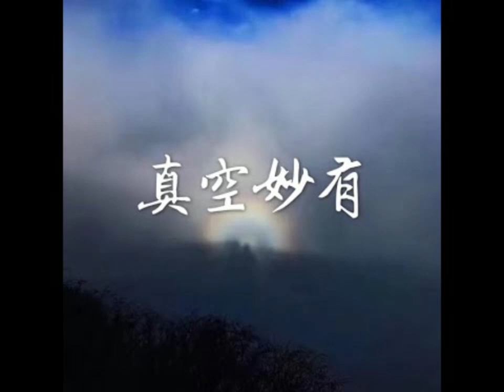啟發般若|劉芳村講師主講|王氏佛堂 980302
我們先對般若認識，般若就是我們佛性的智慧，它具備在佛性裡面是我們的妙智慧。我們平常在凡塵生活用的都是聰明，都是我們那個心意識，所以不是用般若。這個般若要我們能夠萬緣放下，能夠啟發我們不生不滅的真心佛性以後，它才會有。我們在人生之中很重要就是要啟發般若，般若一啟發了以後，我們會從性分之中認識真理，然後應對凡塵的萬事萬物，那個時候率性而為就非常容易，那我們用凡塵學的這些聰明，那個聰明都會走入自私自利，所以會把我們的浩然正氣全部都用光，我們沒有浩然正氣的話，我們人格就很低下，所以要自己培養，培養高操的人格，要培養跟天地一樣，這個人格，天地人，人為三才之一，配天配地，我們現在的人都沒有敢說跟天地一樣大，就是因為我們沒有啟發不生不滅的佛性，所以我們的般若都不呈現，我們在生活之中就要來啟發般若，把我們凡塵
所經過的、所看到的、所學的、所知道的全部都放下，放下了以後般若才會產生，所以這個很奧妙的，只要我們仗著自己的認知，就是學識，我們學得很多，唸書念得很高，這樣般若就出不來，所以一定要我們萬緣都放下，般若才呈現。般若很奧妙，祂會告訴我們一些想都想不到的事，祂也會告訴我們，自然而然呈現，答案就在你的腦海。我都知道，了了分明，這個就是般若妙智慧，所以我們先對般若認識。眾生不知自相空法，我們自性空，自相空，我們自己身體的形相，它是眾緣聚會，本來就是空的，那我們的自性，也沒有形相，也是空的，所以不知道空，才會隨心取相生着，我們住相了，然後着相了，執著了，我們生活之中很容易去犯了這一些事。我們取相，着相了，然後產生執著，因為有這個執著，所以就染了凡塵，跟凡塵就很投入，就染了五顏六色，因為我們染了凡塵，隨著凡塵的潮流，我們追求五欲，這個五欲就是感官的享受，眼耳鼻舌身意，身體的感官，要享受，享受就叫五欲。五欲樂，我們都隨著凡塵的潮流，這
樣跟大家一起追求。隨五欲故為貪所覆，因為我們要貪身體的享受，所以就被五欲覆蓋，我們的不生不滅真心佛性就已經被覆蓋了。那麼貪因緣，因為我們內心裡就想擁有，這個感官的享受，擁有我們凡世間的金錢財產，因為這個貪的因緣，所以慳，慳就是不肯布施，就是我們台灣話說：一個錢打 24 個結，就叫慳。老一輩都知道，一個錢打 24 個結，要他拿出來真的很不簡單。慳虛誑嫉妒瞋恚鬥爭，等於所有負面的我們都有了，因為有一個貪在，所以那有負面的那些情緒都出現了。慳、虛誑、嫉妒、瞋恚、鬥爭，這個都是負面的，我們在生活之中這些負面的都不要有。假如負面的都有，我們的佛性就不光明，會被這個負面的污染，變成塵垢一大堆，所以要把這一些慳、虛誑、嫉妒、瞋恚、鬥爭，這一些都要去掉，我們要了解我們這個嫉妒很厲害，瞋恚也是很厲害，一念瞋心起，百萬障
門開，所有的障，只要我們瞋心起，就把所有功德林都燒掉了，所以不有那個瞋恚，也不要有鬥爭，鬥爭就是爭得你死我活，凡塵都是平等法，不用鬥爭。以瞋恚故起諸罪業，有瞋恚就造了很多罪業，那個罪業已經造下來，無所認知，就是我們造了罪業還不知道，不認識我們已經造了罪業，是故壽終隨業因緣，生於彼處，我們壽命到達終點了，有生就會有死，壽命一到達終點，就會隨著我們在凡塵的業，業的因緣，我們行善，就有福報；作惡就一定會有惡報。就生在我們所造業的那一種果報現相的地方，續作生死業，繼續又作了生死業，全部都在生死之中。常往來六道中，就是沒有脫離六道，天道、人道、阿修羅道、畜牲道、地獄道、惡鬼道六道，我們在六道之中輪迴，那我們現在能夠得到人的身體，人身難得，我們已經得到，又能夠遇到上天大開普渡，我們又求道了，所以這個很難
得，要把握這個，叫做良緣。能夠有這麼好的因緣，我們要好好把握，要把它修證，恢復到我們的本位，就是佛，我們每一位眾生都是佛，那現在我們被障礙，被自己的業障，障碍沒有成佛。無復窮已。
佛言：多欲人欲覺亦多，欲就是想要，想要那個欲，欲覺很多。多欲，很多欲望，我們要了解這個欲沒有底限，就是無底深淵，我們追求一個達了以後，又另外一個新的生出來，愈要愈多愈大，所以那個沒有滿足的時候，所以我們要遠離這一些多欲，與他端正女人約會，此女人失約。多欲之人，欲覺也多，跟很漂亮的女人約會，端正就是很好看，此女失約，這個女人她沒有來赴約，須菩提！於汝意云何？是多欲人欲覺與何法相應？這個多欲的人，他的欲覺，他希望得到的跟什麼法相應？須菩提就回答：世尊！是多欲人，但起欲覺相應念，憶想此女。就是那個欲覺，他的欲望覺得需要就和他的念頭相應，跟那個念頭相應，一直憶想此女，一直在想這個女人，不久當至，想說跟他約會的女不久一定會來。
我當與之坐臥戲笑，我當跟她談情說愛。須菩提，於意云何，是人一日一夜起幾欲念？釋迦牟尼佛就問須菩提，你的意思怎麼樣？這個多欲的人，他一天一夜起了多少的欲念？須菩提就回答：世尊！是人一日一夜起念甚多，他起的念非常多，就是喜歡跟端正的女人作愛，起的念頭非常多。須菩提！若菩薩如深般若波羅蜜教，思惟學習，則離退轉過惡，假如菩薩進入那個深的般若波羅蜜教，這個如深，我們了解般若就是妙智慧，波羅蜜就是已經到達清淨的彼岸，就是很祥和的境界，能夠按照妙智慧到達很祥和的境界，這一種佛的教導，，能夠思惟，能夠學習，般若波羅蜜，能夠思惟學習，會離開退轉，這個退轉就是退失菩提心了，就是不想修道了叫退轉，過惡就是我們在凡塵造了惡的因緣，已經造了惡的業因，已經種下來，只要我們學習般若波羅蜜，就可以離開退轉以及過惡，捨若干劫數
生死之難，我們可以捨掉若干，就是數目不一定劫數，這個劫數它一劫的時間非常長，我們可以離開捨掉那一些生死之難。我們沒有退轉菩提心，沒有種了那個惡業，那這樣就不會落入生死，不會在生死六道輪迴，所以就可以捨掉生死之難。（可不可以講這一段整體的意思）因為後學是把那個有關於般若的部份抄出來，所以沒有全部的經典都寫，這一段他就講說：我們那個多欲，這個大概是在比較年輕一輩的人，這些人他那個身體的需求，就是生理上的需要，所以他的欲就比較多，我們要了解佛在講這個欲，就是在講男女的關係，就是男女之間作愛的關係，只要你欲望一多，多欲了，那個欲覺就是一直想要，知道嗎？你沒有結婚你怎麼知道？（人都有欲望啊！）那個欲覺也是很多，他能夠接觸的接近的他認為比較端正的女人，他就會有那一種心，就會想要，這樣了解意思嗎？所以佛就在講說這一個人，他在日常生活一天一夜之中，他的那個欲念有起多少？佔了大概我們二十四小時的多少分？就是這樣的意思。我們平常假如努力在修道的話，他不會整天都想這個事，所以我們要了解夫妻那個正常的作愛，它也是有那個一定的時期，天候不正不做，就是狂風暴雨不作，有佛菩薩的紀念日也不做，初一十五也不做，所以就是要有節度，你要自己省量，那不要一天到晚都想著要作愛，所以這一段就是講我們凡人不進入修道，不知道般若波羅蜜的話，那就會被生理的需求所約束，你就會一直想要，那就變多欲，那個欲覺就很多。有學習般若波羅蜜你就有妙智慧，有妙智慧的時候，這一些就不是我們主要起念的來源，就不會一直想那一些男女交往的事，就不會有。那不會有的話，我們就可以進入般若波羅蜜，祥和的境界，又可以進入那一種就是一個絕對體的不生不滅的佛性本體裡
面，不會再相對。所以這一段是點一下，佛是點一下，我們假如能夠捨離退轉與過惡的話，生死之難，六道輪迴，我們就可以免掉，這樣了解意思嗎？還在一個循循善誘的階段。
諸法實性無生無滅，這個諸法就是萬法，萬法它的實性，各位前賢！萬法的實性就是我們不生不滅的佛性，所以萬法都是虛幻不實在，都是空，可是它的實性是我們不生不滅的佛性。所以我們要觀照萬法的實性，它無生無滅無垢無淨，我們佛性的本體沒有生滅，沒有垢淨，沒有對待，祂是一個絕對體的。名字是因緣和合作法，有名字，我們在凡塵用，有這一些名稱，它名稱的由來都是因緣和合了以後，然後才有這一些名稱，名稱也是假的，不實在，我們說佛、說眾生，那個名稱也都是假的，都不實在。所以名字是因緣和合作法，但分別憶想，假言說，這一些名稱都是分別，讓我們能夠分別，東是東，西是西，什麼東西是什麼東西，那個分別。憶想，因為有名稱，讓我們能夠回憶的，想起什麼形相，什麼東西，什麼事情，然後借著語言來說，那個假就是借的意思，假言說，行時不見一切
名字，就是我們在行道的時候，我們在修道、修行的時候，不見一切名字，都沒有看到名，都沒有看到名稱，沒有見到佛，也沒有見到眾生，不見名字。不見故不着，因為我們不見到名字，名字都沒看到，所以不會執着，不會著相，這樣了解意思嗎？這個蠻殊勝的法門，都沒有名字，名字都是假的，然後我們修行的時候，不見名字，名都沒有，名稱都沒有，全部都沒有，我們佛性--不生不滅的佛性本體，祂就是沒有形相，（突然一個很大的聲響），它在跟我抗議。因為我們不見名稱不見名字，所以不住相，也不執著，我們能不住相，不執著就是最理想的狀態，已經可以到達不生不滅的佛性本體了。萬念皆由心生，我們所有萬念，所有凡塵的一切都是由我們的心產生的，無論處在什麼環境，應保持澄淨之心，我們所有萬念，所有凡塵的一切，都是由我們的心產生的，所以我們處在什麼樣的環境下，都應該保持澄淨之心，就是定力很高。不管行住臥，不管在什麼環境，行住坐臥，全部都在定，在我們佛性的定之中，很有定力，不為外物所染，不為外物所左右，不為外物所染污，我們離這個狀態都還蠻遠，人家稱讚我們，就高興得要飛上天，人家諷刺我們，氣得要鑽下去，都會受到影響，受到感染，所以我們要培養，不管行住坐臥，遇到什麼樣挫折的事，都要有定力，這一些都是假的，虛幻不實在，我們就是不為外物所轉變，叫做八風吹不動。八風就是稱、譏、毁、譽、苦、衰、樂、利，稱就是稱讚，譏就是譏笑，毁就是罵我們，毁壞我們，譽就是稱讚，稱譏毁譽都是一好一壞，然後苦衰樂利，稱譏毁譽苦衰樂利，我們都不要被這八風吹動，稱讚我們也不要高興，他稱讚你，稱讚你的人有功德，你被稱讚的人沒有，所以不要高興；譏就是譏笑，他笑你的時候，他有罪過，你沒有損失，所以不用難過，我們處在那種八風的狀態之下要如如不動，我們修道就是要培養那個定力，人家說好，也不用高興，人家說不好，也不用生氣，那都跟我們沒有關係，所以不為外物所染，假如我們很在意就已經染得五顏六色，很厲害。花繁柳密處，撥得開，就是非常挫折的環境，就是我們的遭遇很挫折，花繁柳密就是把我們全部隔得要看前面都看不清楚，花繁柳密要撥得開，能夠了解這一些都是假相不真。（又有聲響）它
在提醒我要講好一點，不能講太深，講太深聽不懂。花繁柳密就是我們的生活遭遇就是事情很多，讓我們看不清楚遠方那個叫花繁柳密，我們知道這一些都是假相，要撥得開，這些都不實在，不要在意，不要在意以後就是撥得開了，不會被假相迷惑，不管好的壞的，我們都可以撥得開，所以撥得開，方見手段。這個時候可以看到我們那個佛性本身，原來定力都夠，本來都有。風狂雨急時，站得住，才是工夫。風狂雨急，這個表示狂風暴雨，那個遭遇很坎坷，生活很煎熬，我們要站得往，這樣才是工夫，所以要從般若妙智慧生發
出來。